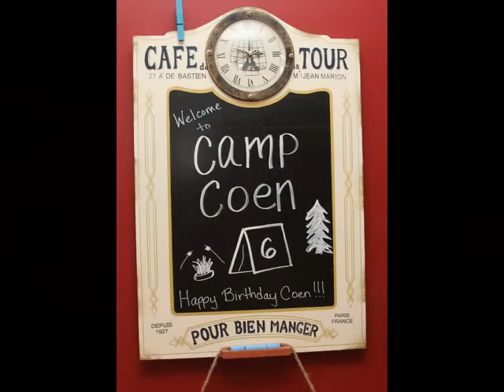Camp Coen - Coen's 6th Birthday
Camp Coen